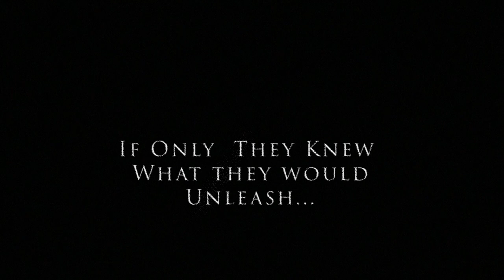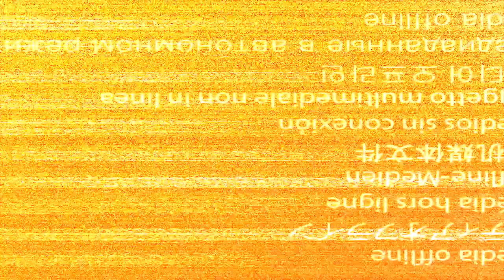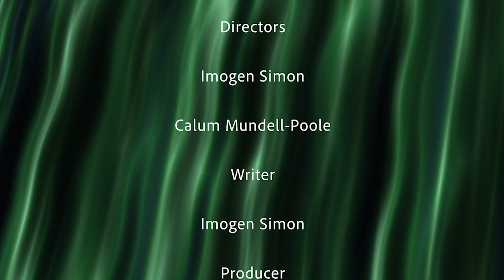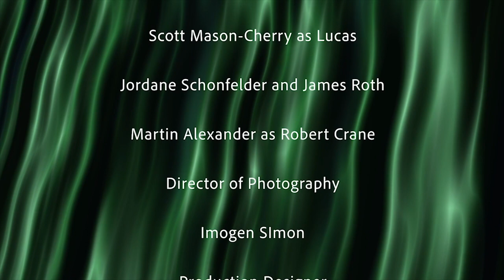MysteryHunters: The Town of Ashes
Short Student film.